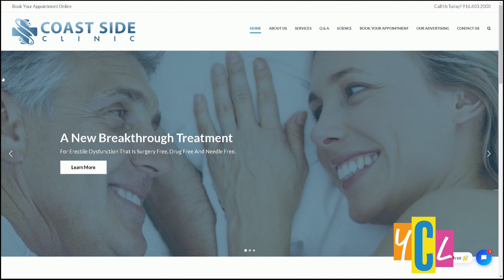The Latest Breakthrough in ED Treatment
Coast Side Clinic shares their latest breakthrough in ED treatment that’s surgery free, drug free and needle free. This segment was paid for by Coast Side Clinic.